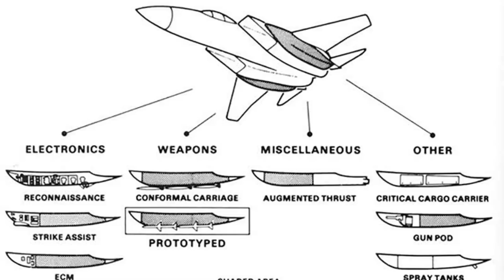軍武器研 世界防衛消息 (二) 20210305 (B) F-15E 執行靈敏戰鬥運輸任務/攜帶15枚JDAM / 同時戰鬥+轟炸+運輸 / C-130交替使用 / 日本更改攔截中國軍機策略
主持: LARRY

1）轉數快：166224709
2）恆生銀行：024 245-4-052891
3）PayMe：90369101